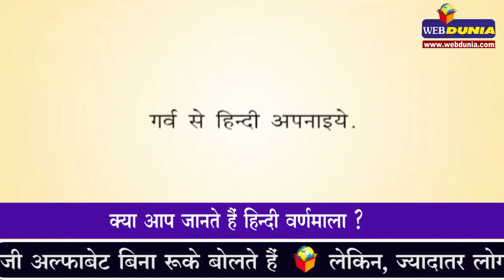क्या आप जानते हैं हिन्दी वर्णमाला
ऐसे हैं हम भारतीय, अंग्रेजी अल्फाबेट बिना रुके बोलते हैं
लेकिन, ज्यादातर लोग हिन्दी वर्णमाला बोलने में अटक जाते हैं